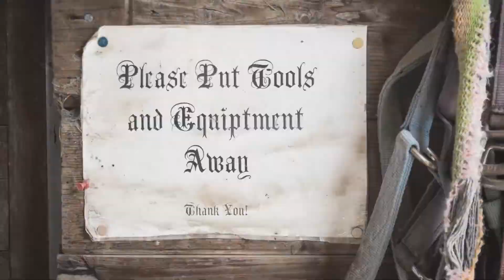Barn Day - Feb 28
Scarlett's first day trotting! She was very excited.